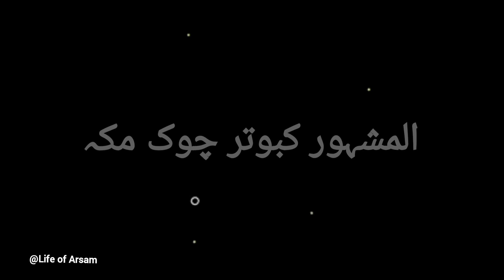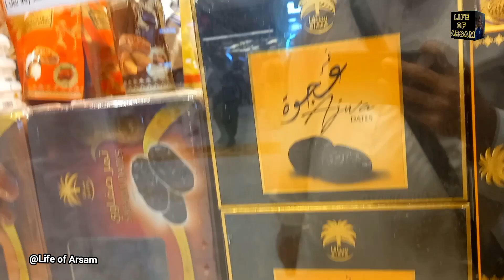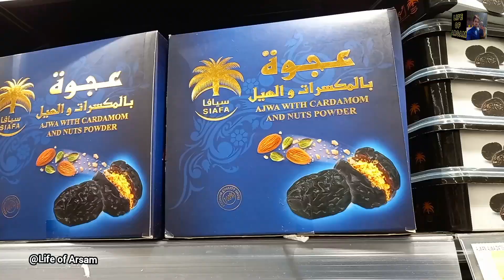kabootar chowk makkah aur live family shopping by life of Arsam